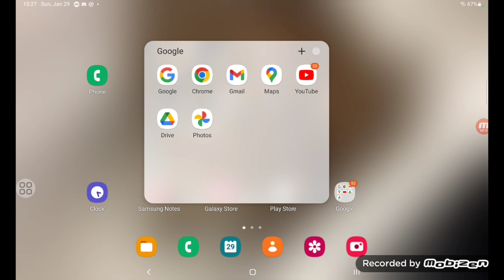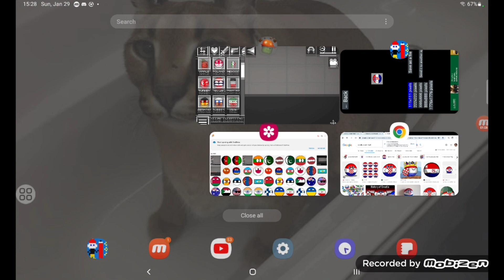tutorial of countryballs